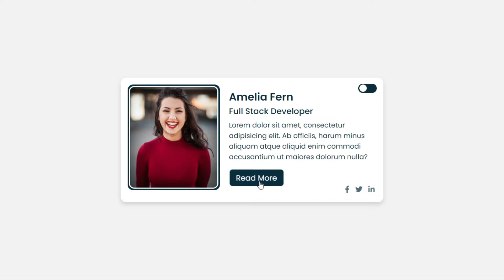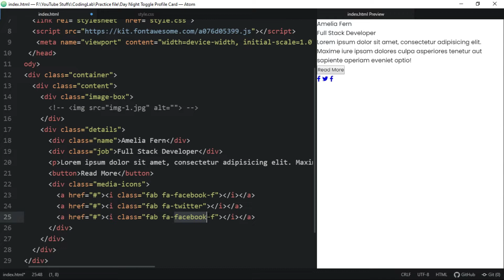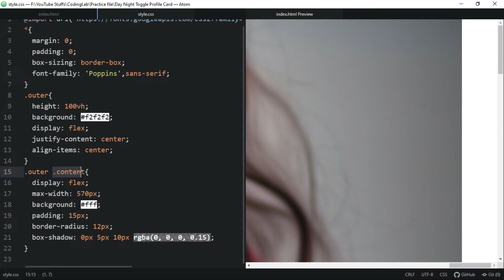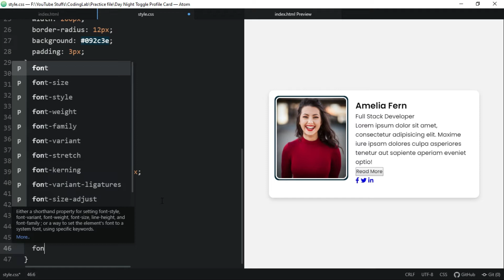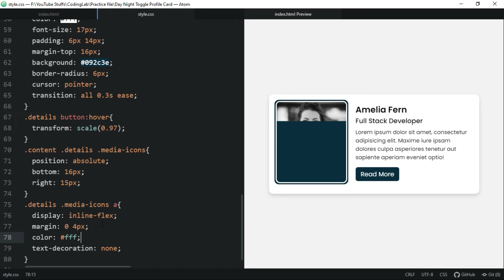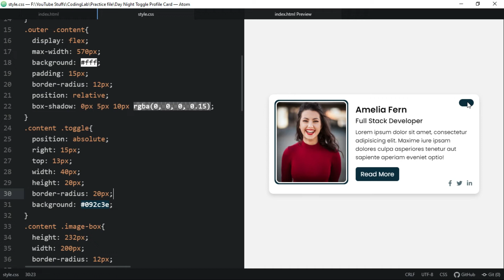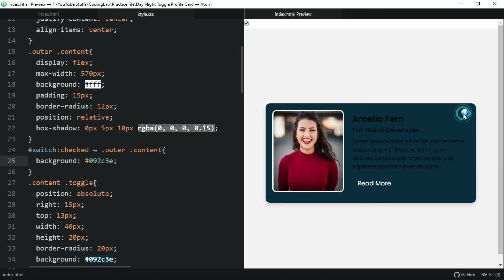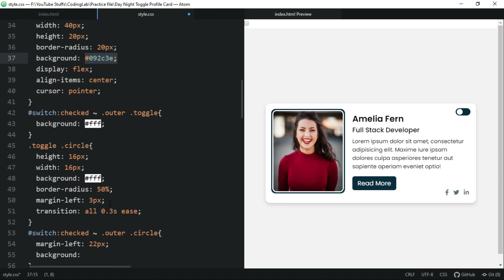Day Night Mode using only HTML & CSS | Custom Checkbox Toggle Button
Day Night Mode using only HTML & CSS | Custom Checkbox Toggle Button | CodingLab

Short Explanation:
In this video, I have programmed a day-night mode. By clicking on the toggle/ button user can turn on or off the day/night mode. I have created this design by using only HTML & CSS. I haven't use JavaScript or Jquery.

Timestamps:
00:00 Day Night Mode On Card Design And Demo
00:58 Day Night Mode Card In HTML
02:07 How To Add Social Media Icon On Card
03:02 Day Night Mode In CSS
07:59 CSS Button Design
11:31 How To Make Toggle Switch or Button
13:37 How To Make Day Night Mode Using Checkbox